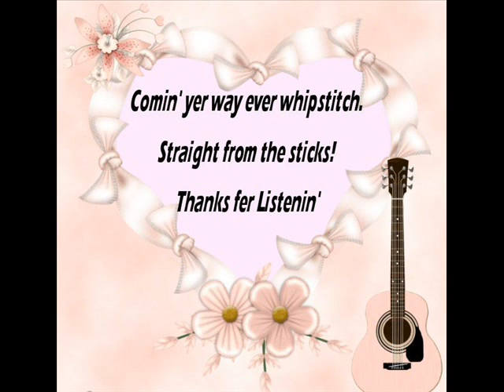Over Crowded Tavern Rex Reinhart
Enjoy another great old song from the Mr. Honky Tonk library. Comin' yer way ever whipstitch, hey and thanks fer listenin'.